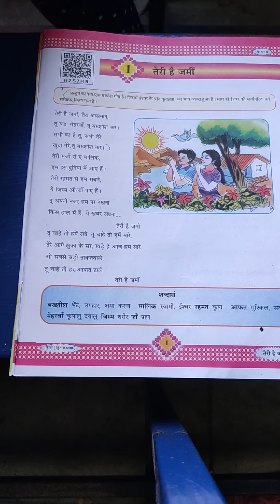std 8 sub hindi chapter 1 part 2